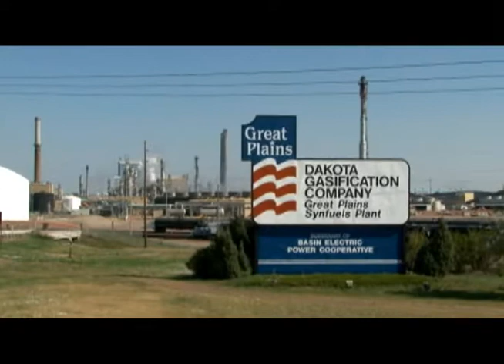PowerSupplyTours 2011 2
Each year NIPCO and its member cooperatives sponsor three, three-day bus tours to the Dakotas to see where the hydropower, coal-based power and wind power are generated. Ride along on the bus and see some of what these western Iowa tourists see and experience during the tours.